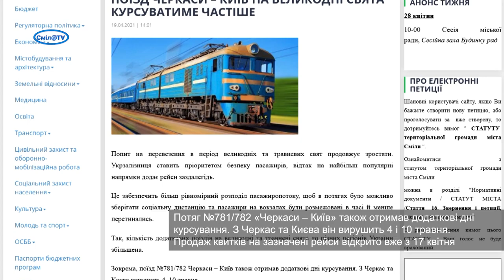Потяг «Черкаси – Київ» на великодні свята курсуватиме частіше